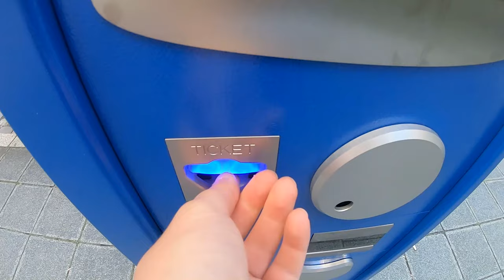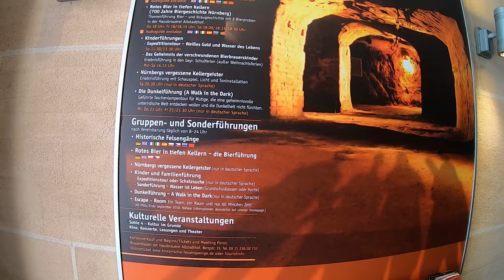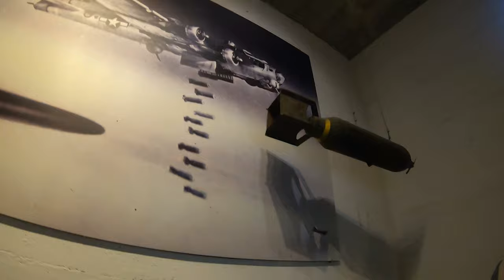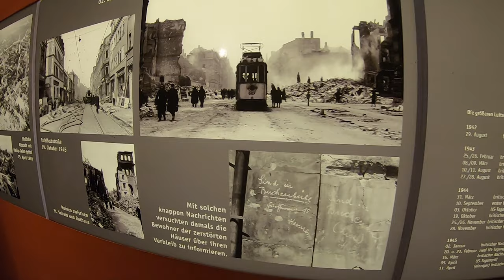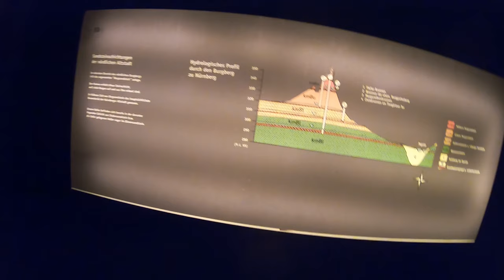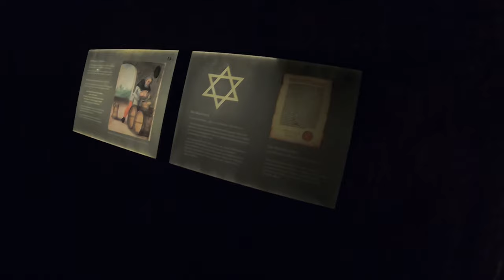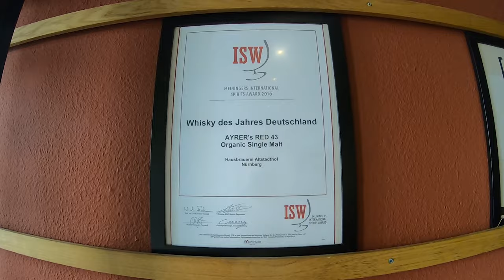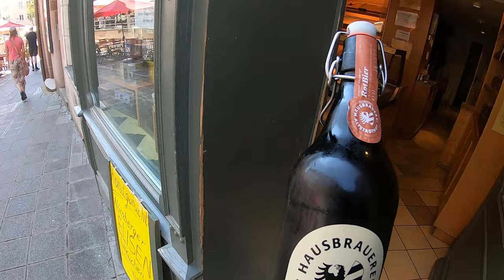Orasul Nürnberg a fost distrus in al 2 lea razboi mondial 90% - vizitam catacombele 25m sub PAMANT🤯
🧀 "Sanatace si rachece"🐵